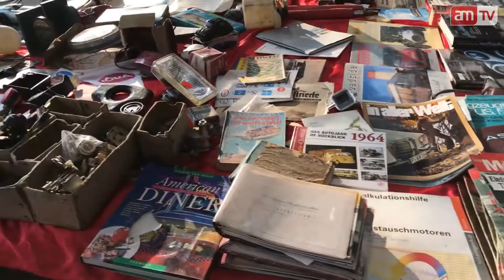Beitrag von der Classic Expo Messe Salzburg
Classic Expo 2018, Bericht fürs Automagazin